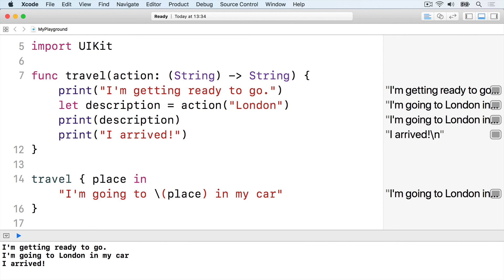Shorthand parameter names – Swift in Sixty Seconds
You can find transcripts and more information about Swift in Sixty Seconds